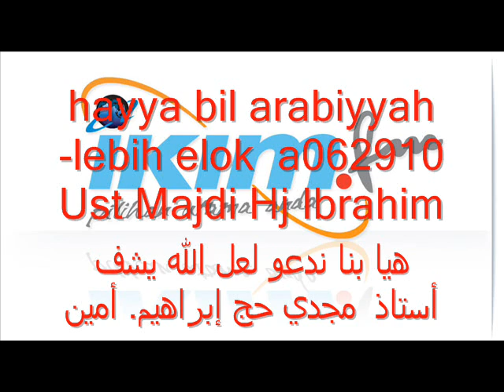hayya bil arabiyyah -lebih elok a062910 Ust Majdi Hj Ibrahim.wmv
الله يشف أستاذ مجد حج إبراهسم وإغفرله و ارحمه و جميع المسلمين
Moga Allah sembuhkan penyakit Ustz Majdi Hj Ibrahim supaya dia dapat sambut Ramadhan dgn sempurna. Amin
May Allah grant a fast recovery to Ustz Majdi Hj Ibrahim. Amin